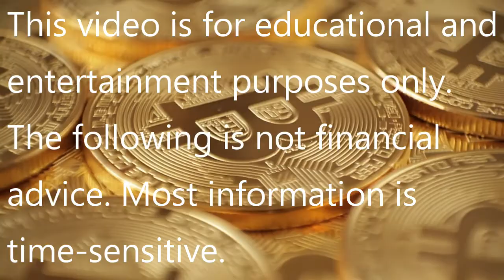Tardy Token Review Tuesday - Elrond (EGLD)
In this late episode of Token Review Tuesday, AZcrypto and MrFOMO discuss Elrond (EGLD), "a highly scalable, fast and secure blockchain platform for distributed apps, enterprise use cases, and the new internet economy."

Chapters:
0:00 Introduction
0:53 Market Update
4:10 Token Review
11:55 AZcrypto's Verdict
13:17 MrFOMO's Verdict